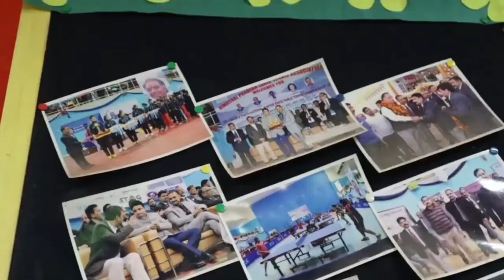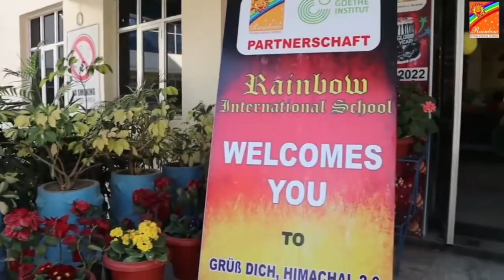आउटसोर्स कर्मचारियों ने DC चंबा को सौंपा ज्ञापन